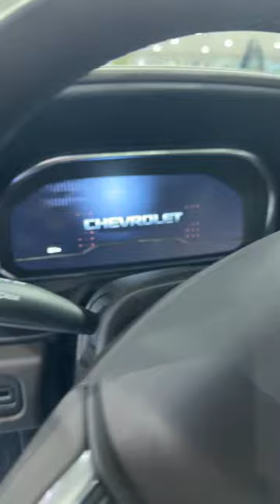Chevy Suburban LT مواصفات شيفروليه سوبربان#mohanadgholam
مواصفات
الماكينه الاساسية
V8
5.3 L
10 Speed AT
355 HP

MG123
MG0071

Bin Hamoodah Auto
Abu Dhabi
UAE